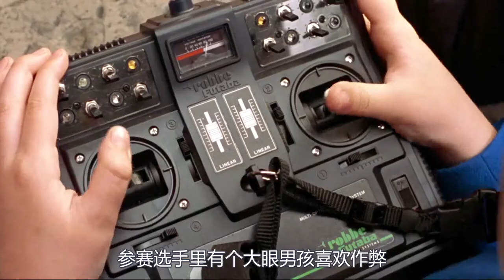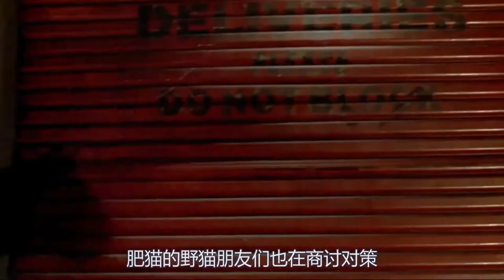小白鼠被人类收留做儿子，成了家里猫的小主人，还学会了开船飙车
电影、影视、奇幻、搞笑、冒险